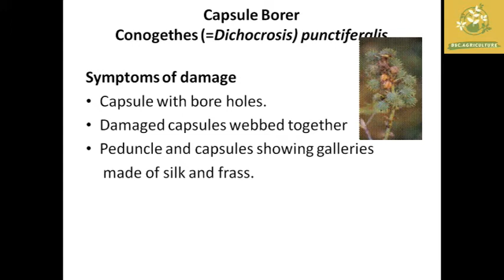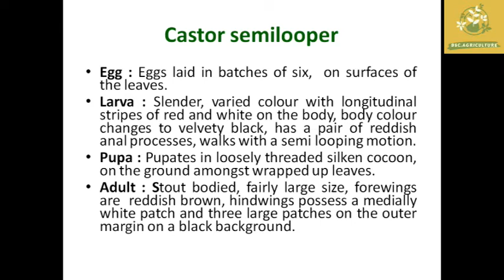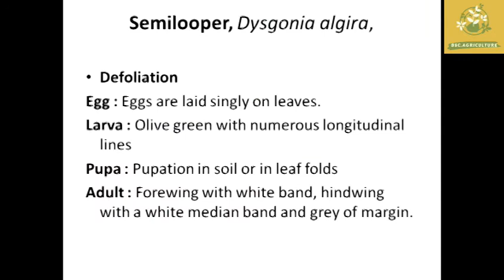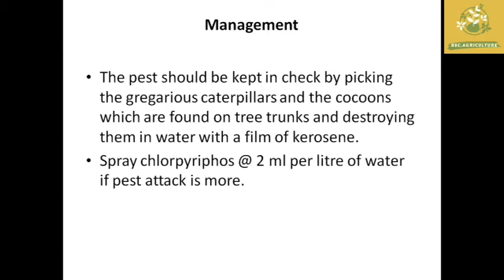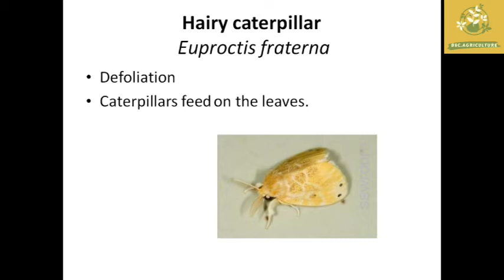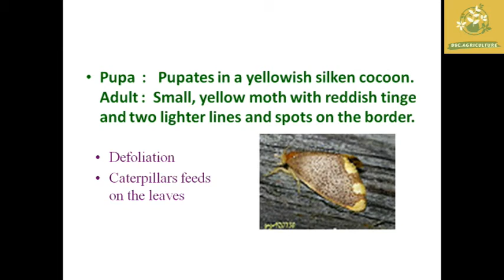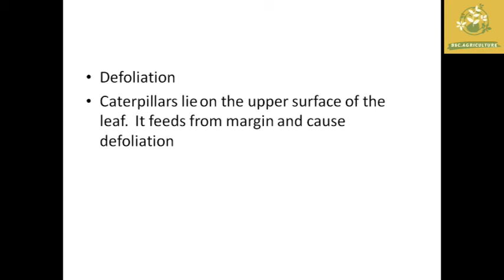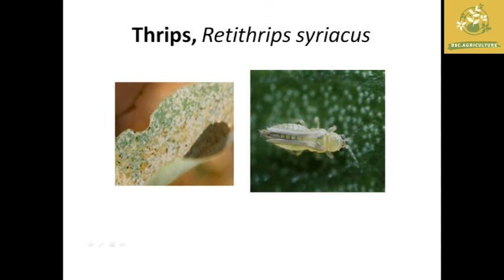Pests of castor